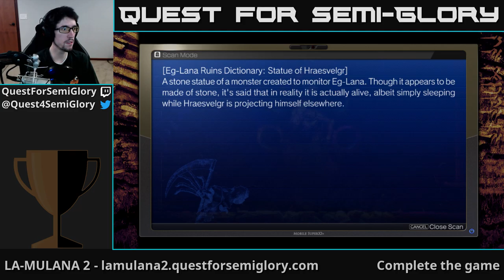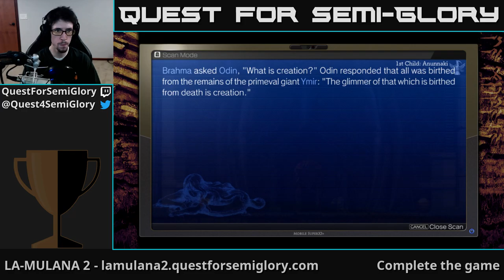Quest for Semi-Glory - LA-MULANA 2, Session 15